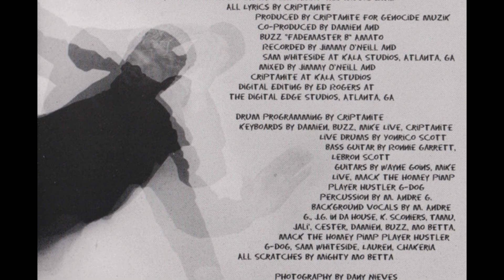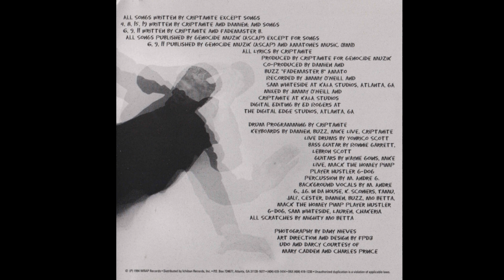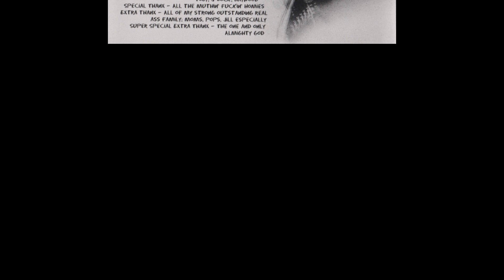Criptanite - Talez From The Crypt (FULL ALBUM 1994) (Gangsta/GFunk/Political Rap) (South Central LA)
Criptanite - Talez From The Crypt (FULL ALBUM 1994) (Gangsta/G-Funk/Political Rap) (South Central LA) Dope Old School Hip Hop Album!

1.  Intro - 0:00 - 0:29
2. Funk Em' - 0:30 - 2:37
3. Devil - 2:38 - 3:06
4. Funk This Country - 3:07 - 6:23
5. Harassment - 6:24 - 7:01
6. Talez From The Crypt - 7:02 - 10:33
7. Muzik (Interlude) - 10:34 - 10:58
8. Keep Ya Dick Out Da Booty - 10:59 - 13:16
9. What Set U Claimin'? - 13:17 - 17:04
10. Watch Ya Back - 17:05 - 21:34
11. Reality - 21:35 - 22:47
12. Political Assassination - 22:48 - 26:11
13. Interlude - 26:12 - 27:02
14. Shut Up Bitch - 27:03 - 29:08
15. U Be Cool - 29:09 - 31:50
16. Funky - 31:51 - 36:16
17. A Joint And A Beer - 36:17 - 40:24
18. I Just Wanna Kick It - 40:25 - 43:39
19. Ya Getz Nuthin' - 43:40 - 47:17
20. W/S - 47:18 - 48:16
21. Player - 48:17 - 53:14
22. Ending - 53:15 - 54:27